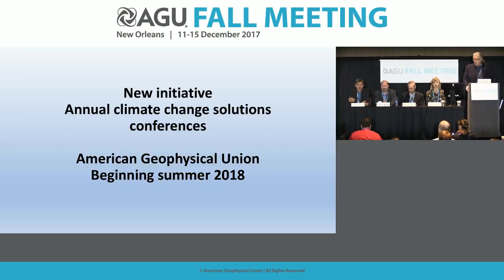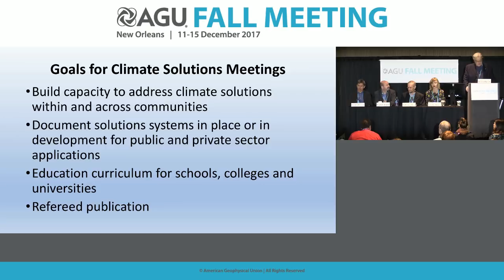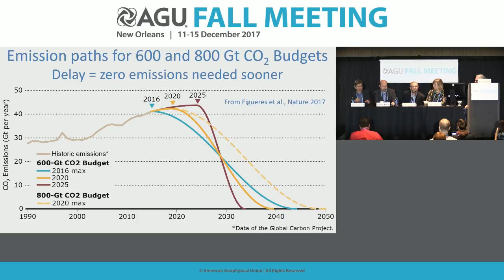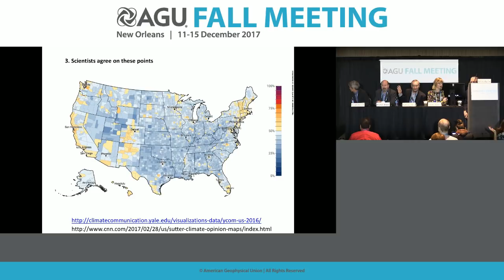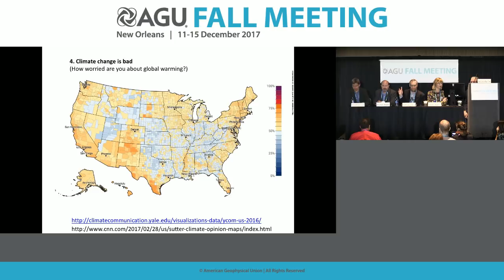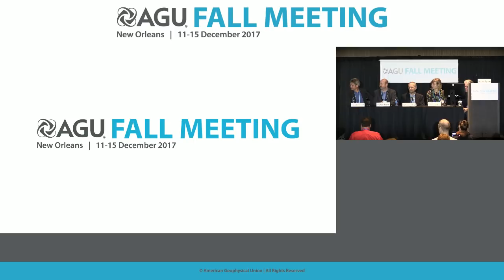Fall Meeting 2017 Press Conference: Climate solutions Media Availability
A late-breaking panel discussion will address the challenges humanity faces with global climate change on Tuesday, Dec. 12. The discussion will aim to define conceptual frameworks and practical methodologies aimed at fostering and promoting the innovations needed to respond to the global challenge of climate change. A media availability with the panelists will be held the morning of the session.

Participants:
Michael Mann, Pennsylvania State University, University Park, Pennsylvania, U.S.A.;
Richard Alley, Pennsylvania State University, University Park, Pennsylvania, U.S.A.;
Sarah Myhre, University of Washington, Seattle, Washington, U.S.A.;
Stefan Rahmstorf, Potsdam Institute for Climate Impact Research, Potsdam, Germany.